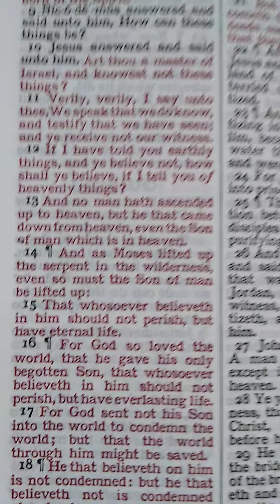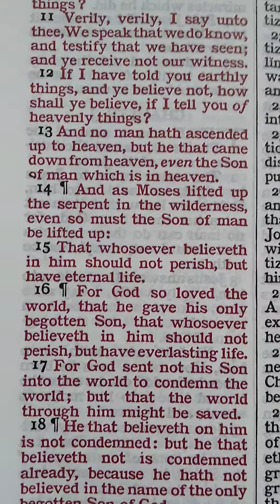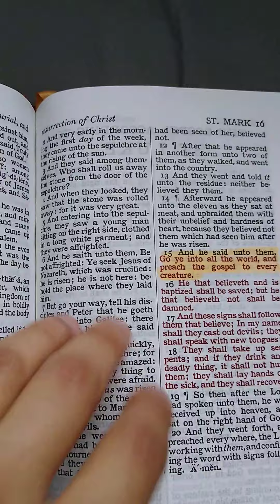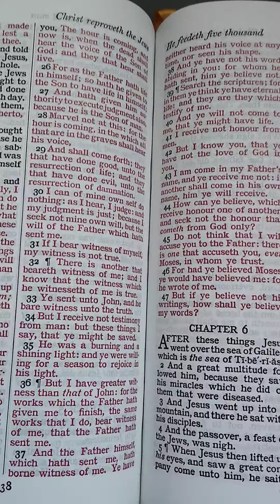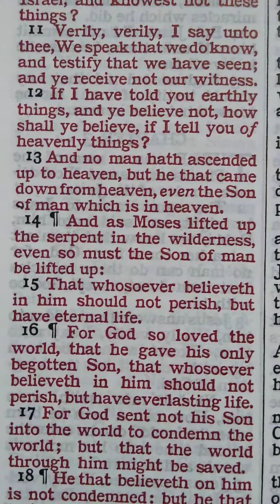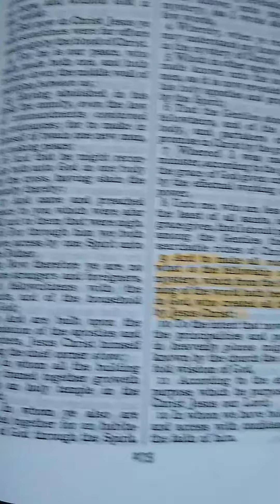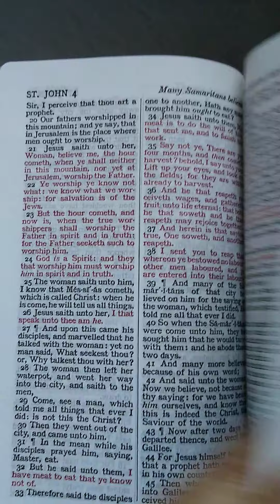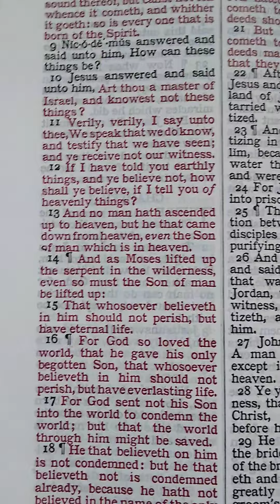John 3 16 By Itself Doesn't Save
John 3:16 by itself doesn't save anyone, it must be accompanied with the gospel. There is no death, burial, and resurrection of Jesus Christ in the verse. According to Romans 3:24-26 and Ephesians 1:12-13, one must believe the death, burial, and resurrection of Jesus Christ and place one's faith in Him to be saved. Also I made a mistake by mentioning that grace gospel press preaches a cross less gospel, what I meant was that Bob Wilkins, Zane Hodges, and those of the GES preach a false cross less gospel.